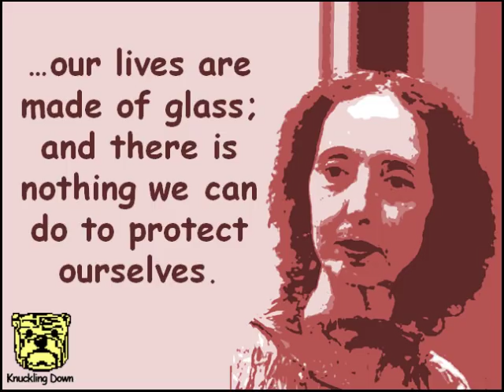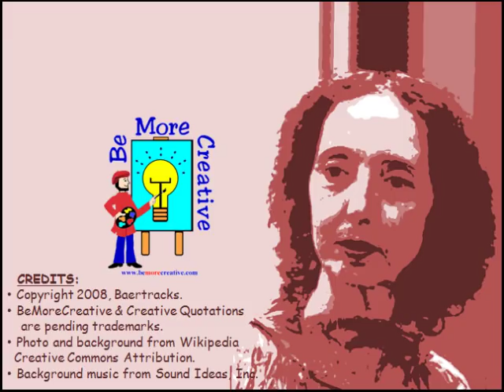Creative Quotations from Joyce Carol Oates for Jun 16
A thought provoking collection of Creative Quotations from Joyce Carol Oates (1938-____); born on Jun 16. US novelist, poet, educator; She is a prolific novelist who wrote the award-winning "Them," 1969 and Bellefleur, 1980.